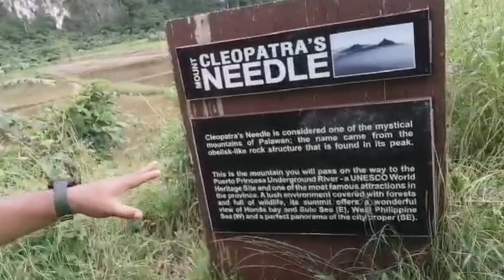PUERTO PRINCESA CITY ( Mount Cleopatra's Needle)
( Mount Cleopatra's Needle)
Isa sa pinakamagandang bundok dito sa